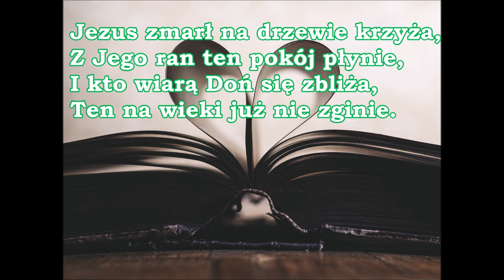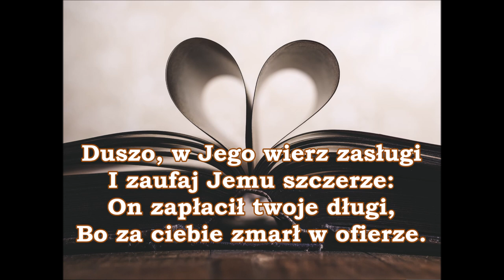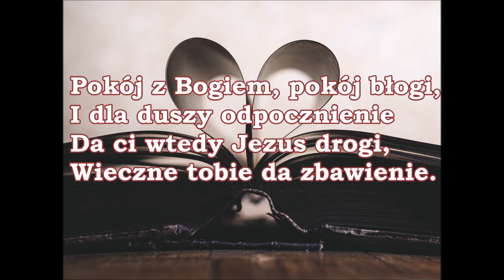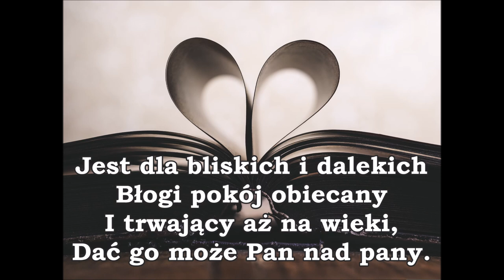pieśń 281 PDiE Zielone Niwy